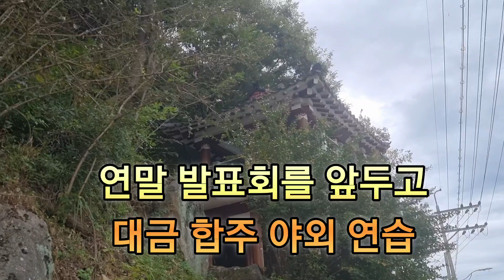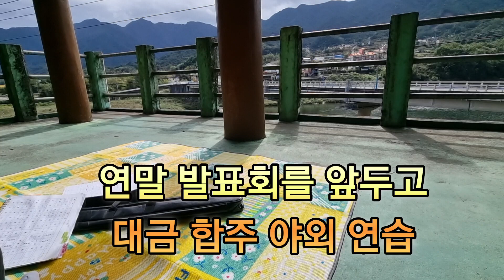연말 대금강좌 성과발표회를 앞두고 합주 맹연습 시작!! 홀로아리랑, 상주아리랑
대금강좌 를 배우는 직장인입니다.
매년 연말에는 아카데미 강좌 성과발표회가 있답니다.
발표회를 위해 맹연습을 시작했습니다.

곡명은

두 곡입니다.